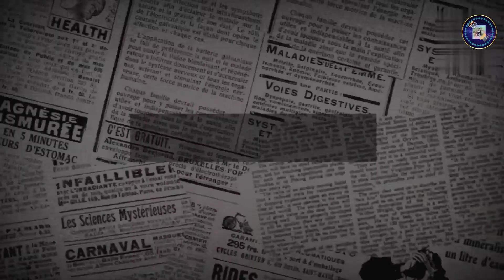||Album : Blue Sari||My Estate Vibes||Episode 76||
Video Point of View :-
Album : Blue Sari is a memorable album of my Sari Photoshoot in April 2021. Yes, Estate Vibes is back.. Let's go for more episodes and complete a full 100 Episode Series!!

Creators Point of View:-
This is just our small try to deliver the message we know through the form of videos and the research done by us.
We are still improving, Feel free to correct us,, and please do leave your suggestions in the comments below, we'll surely work on them...
Thank you so much for taking a moment to read these, Hope it was helpful...

By,
Aditri Creations
Creativity To Create